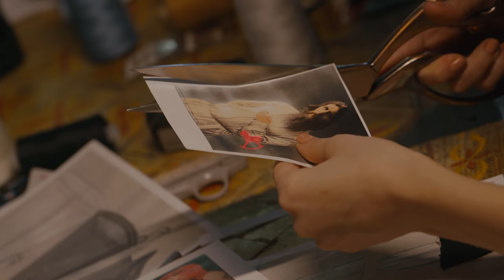Rasputin x Ulyana Sergeenko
Ballet drama Rasputin
Cast:
Grigori Rasputin
SERGEI POLUNIN
Tsar Nicholas II
ALEXEY LYUBIMOV
Prince Felix Yusupov
JOHAN KOBBORG
Tsarina Alexandra Fedorovna
ELENA ILINYKH
Tsesarevich Alexey
DJORDJE KALENIC

Choreography:
YUKA OISHI
Costume Designer:
ULYANA SERGEENKO
Lighting designer:
KONSTANTIN BINKIN
Set Designer:
OTTO BUBENICEK

Video made by AECREATES.COM